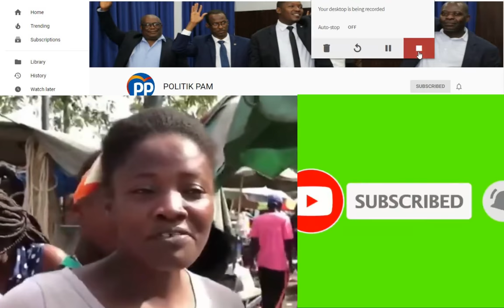OPOZISYON AN FE ANPIL HAITI GWO JODI 1 JANVYE A